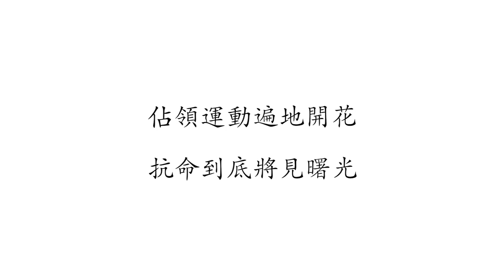Drone Shows Thousands Filling Hong Kong Streets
Thousands of demonstrators turned out in downtown Hong Kong on September 29 to support a protest over Beijing’s decision to reject calls for open nominations for the election of Hong Kong’s chief executive in 2017. Demonstrators on Monday called for the resignation of Hong Kong’s top official CY Leung after he branded Occupy Central, one of the organizing groups, as “unlawful”.

Protest numbers have swelled since riot police responded to demonstrations with tear gas on two occasions following CY Leung’s remarks.

In this footage, a drone captured the scale of the crowd making its way through the skyscrapers of the former British colony’s central business district.

Video credit: Facebook/Nero Chan
航拍十萬人下的香港
This video was originally posted to Facebook and has been uploaded to Storyful's channel with the consent of the owner